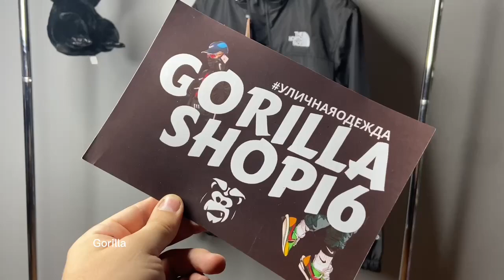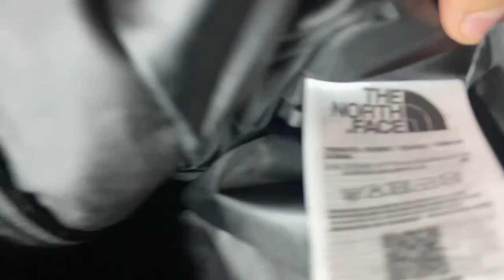Обзор ветровки The North Face в черном цвете лучший выбор в магазине Gorilla Shop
У нас вы можете купить качественную и стильную одежду по приемлемой цене

💬 Для заказа и по поводу всех интересующих вопросов пишите

Доставка по всей России от 210 рублей.
Возможна авито доставкой.

Эффективная ветровка The North Face, черного цвета, доступна в магазине Gorilla Shop в Зеленодольске. Комбинируя прекрасную функциональность и стильный дизайн, эта ветровка подходит для любых приключений. Благодаря использованию высококачественных материалов и передовых технологий, она обеспечивает надежную защиту от ветра и дождя. Удобный крой и легкий вес делают эту ветровку идеальной для активного образа жизни. Она имеет удобные карманы для хранения необходимых вещей и регулируемую манжету для идеальной посадки. Не упустите возможность приобрести эту ветровку The North Face уже сегодня и насладиться комфортом и стилем в любых погодных условиях.